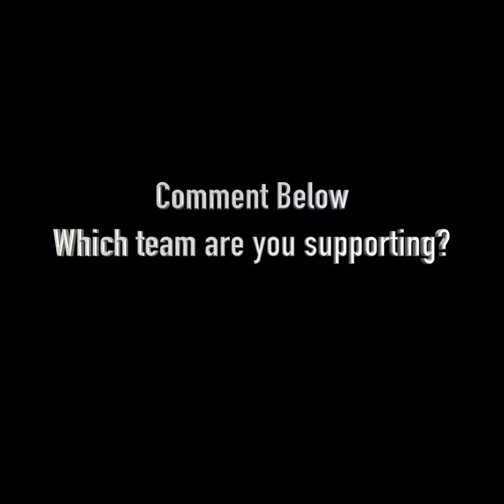India Women vs Pakistan Women - Close View With Reema Malhotra | ICC Women's T20 World Cup 2018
In the second episode, Reema Malhotra previews India Pakistan clash in the T20 World Cup 2018.

Female Cricket is the first platform that talks ONLY about women's cricket in and around the world and aims to raise the profile of our female cricketers.